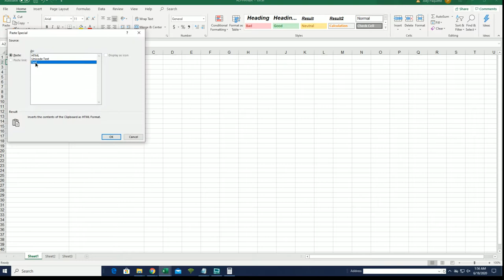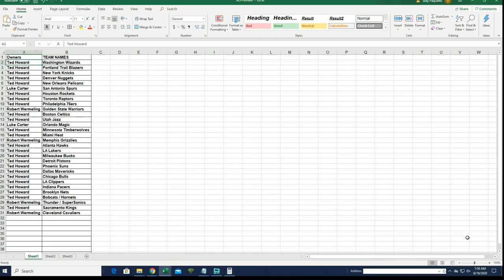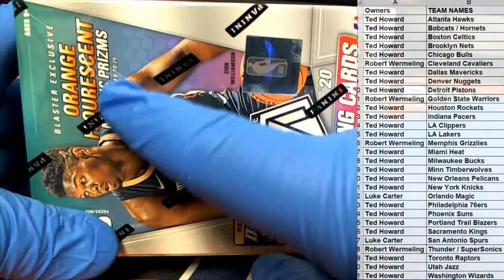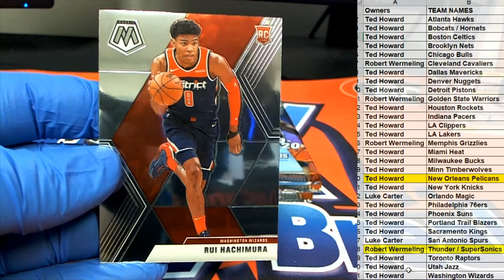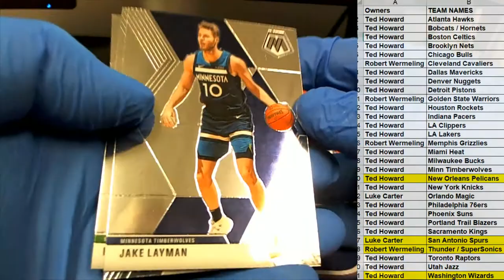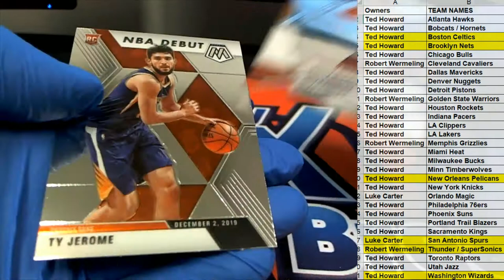201920 PANINI MOSAIC BASKETBALL BLASTER BOX ID MOSBLAST312